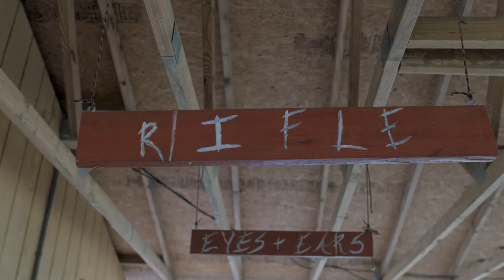Camp Old Indian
Camp Old Indian Promotional video. Featuring the adventures you will experience during summer camp.